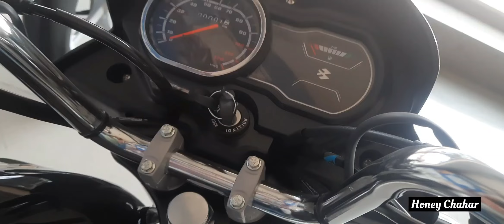2024 Model New Bajaj Platina || New Bajaj Platina 2024 Model Milage, Price Full Review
2024 Model New Bajaj Platina || New Bajaj Platina 2024 Model Milage, Price Full Review